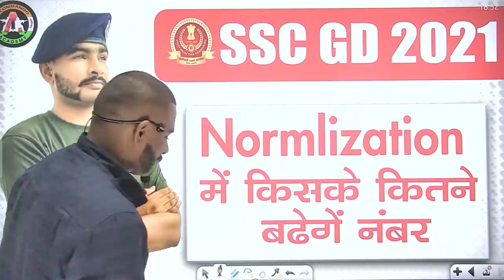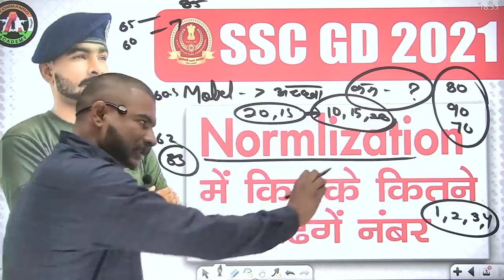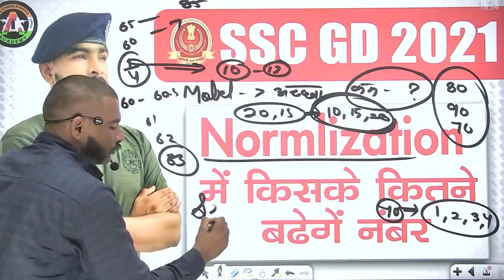ssc gd इतने नम्बर बडेगे normalization मे आप के || +10,+15,+20,+5